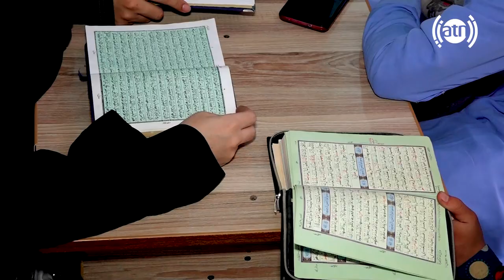Saro Kar - Women's tailoring and training workshop / سر و کار - کارگاه خیاطی و آموزشی بانوان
Saro Kar - Women's tailoring and training workshop
سر و کار - کارگاه خیاطی و آموزشی بانوان